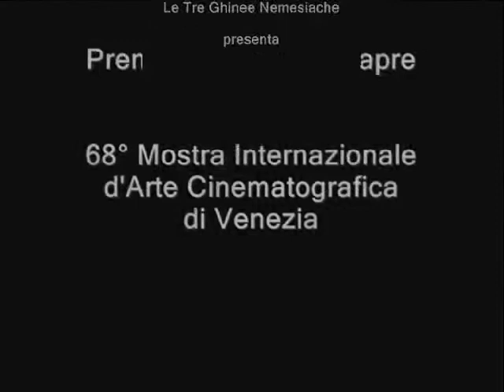BRUNO AYMONE CHANNEL - PREMIO LINA MANGIACAPRE 2011-1 al Blu di Prussia (PARTE PRIMA) -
PREMIO LINA MANGIACAPRE 2011 (PARTE PRIMA)
68° MOSTRA INTERNAZIONALE D'ARTE CINEMATOGRAFICA DI VENEZIA.

Interventi:
MIMMA SARDELLA
TITTA FIORE
ROSARIA DE CICCO
ANDREA SEGRE
FABRIZIO CATTANI

Al Blu di Prussia (premiazione)
Multisala Filangieri (proiezioni)
Napoli, 13 Ottobre 2011

postproduzione: baypressagency